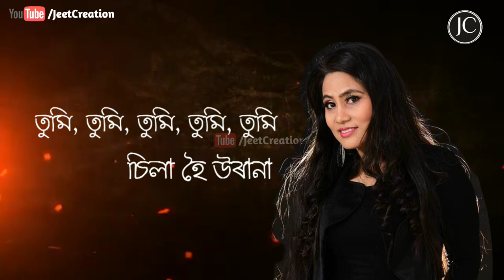Tumi Tumi !! Sila !! Zubeen Garg !! WhatsApp Status Video !! New Assamese Song 2019 !! JeetCreation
Singer : Zubeen Gang & Tarulata Kuttum

Song : Sila